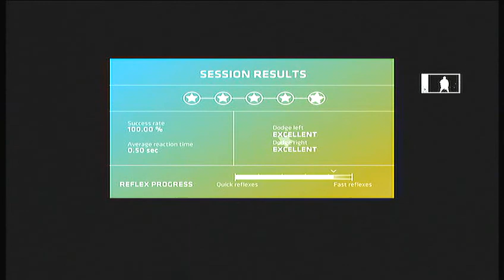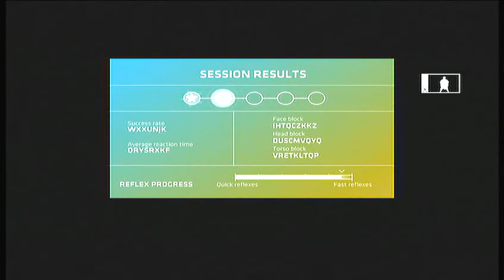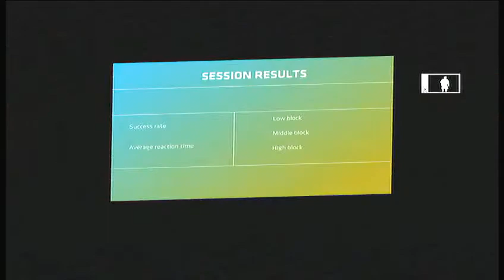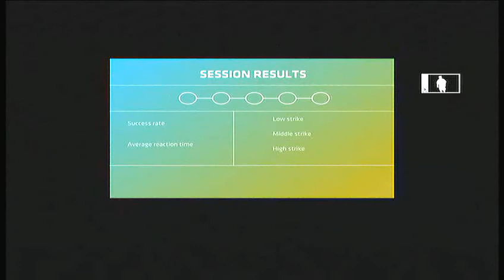Reflex Training - Self Defense Training Camp - Xbox Fitness